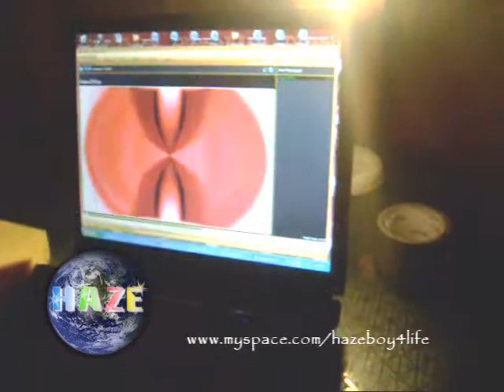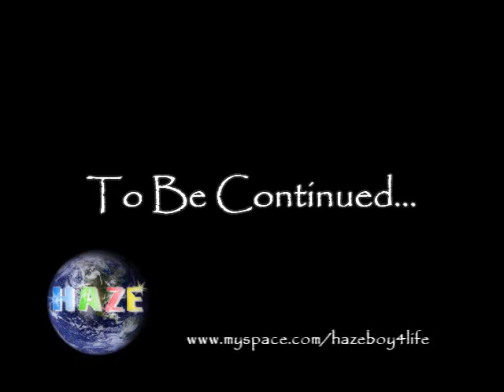HAZEWorld Ep. 1 | In The Studio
hurricane chris
Get money asonproduction young roccet, jeezy pulla raw
YOUTUBE RUNDOWN TV
THE JEWLERY MAN
universalmusicgroup Lil wayne lollipop Kanye West rap r&b t-pain official remix full length afropik.com afropik music
lil wayne kanye west weezy lollipop remix rap r&b hip-hop world music indie unsigne
Lollipop Lil Wayne Gucci Mane REMIX d carter graduation
Lil Wayne Lollipop [Uncensored]
hip-hop r&b rap Lil Wayne Kanye West lollipop remix official tha carter gucci mane chamillionaire rick ross
Lil wayne lollipop Kanye West rap r&b t-pain official remix full length afropik.com
Jay-Z - Blow The Whistle (EXCLUSIVE) !!!NEW!!! Hip-Hop Rap Jay-Z Blow The Whistle DeShawn Stevenson Diss Roc Boys Blue Magic American Gangster
james Best & Worst MCs & Movies Hip-Hop Rap The L.A.X Gangsta Rap G-Unot Big Dreams BWS Doctor's Advocate The Documentary Makaveli 2Pac Tupac The outlaws Ice Cube Snoop Dogg NWA Eazy E Tha Dogg
Pound Eminem How We Do Hate It or love it